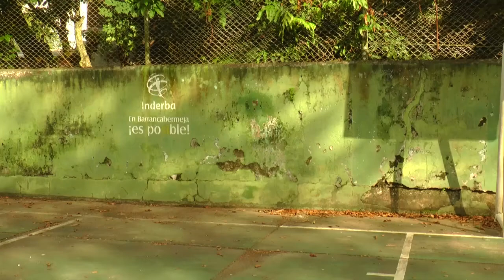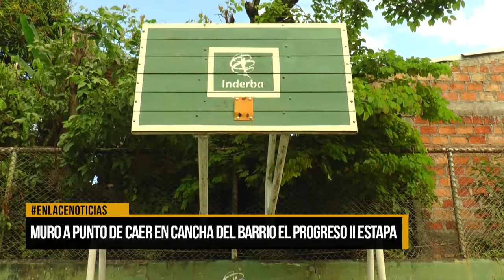Muro a punto de caer en cancha del barrio el progreso ll etapa